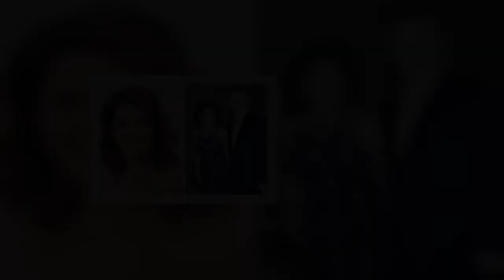BBC viewers blast Brendan O’Carroll for ‘racist’ joke on The One Show